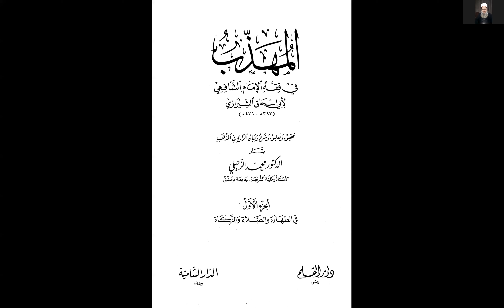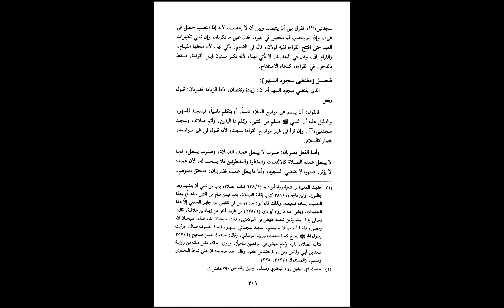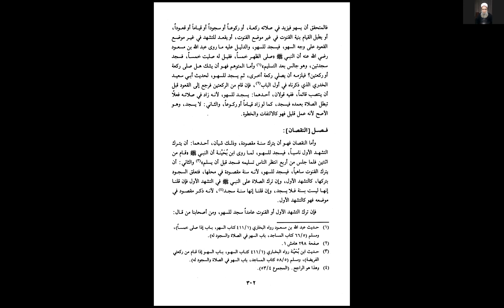الدرس 064 - شرح كتاب المهذب للإمام الشيرازي - د. أكرم يوسف القواسمي